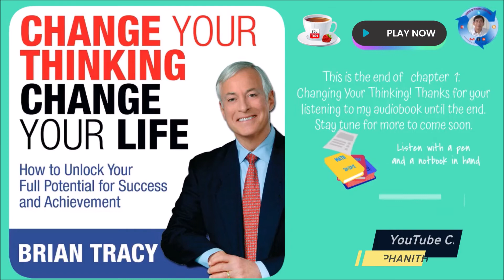HOW TO LIVE STRESS FREE LIFE - Learn To Live with Your Own Might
How to live stress free life, Top tips to live stress free life or Stress-free life tips does not have its own button for the lazy to just sit down and relax - does nothing for life for he or she has like a remote control to press on and off to select his or her ideal life, to life to live in his or her own way.  When he or she fails to live the desired life he or she wants, he or she professionally makes lots of excuses, until he or she becomes a passivationist,  excusitis, not the doer but the don'ter who has developed negative attitude toward life. This is completely contrary to the successful, who is either strong and courageous, they do not conform to the pattern of this world. They have definiteness of purpose for life with goals and objective  planned to get what they really want in life. They first determine exactly what their ideal life they are going to live, plan a project to live it with an effective strategy and they think about this kind of life almost all the time.